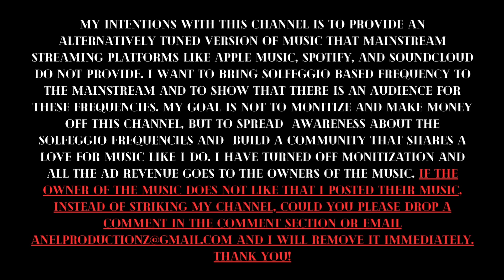Future & Lil Uzi Vert (432hz) - 21. Bankroll